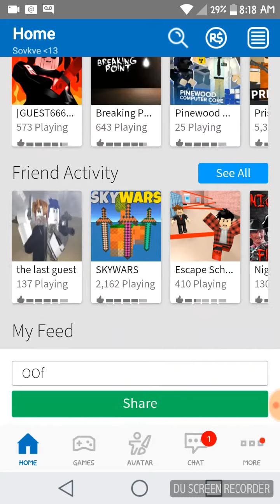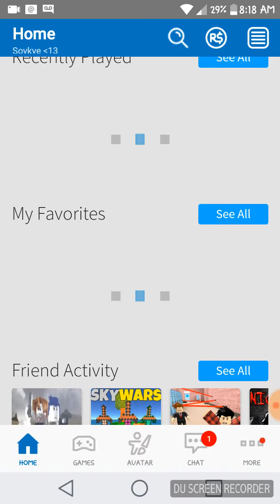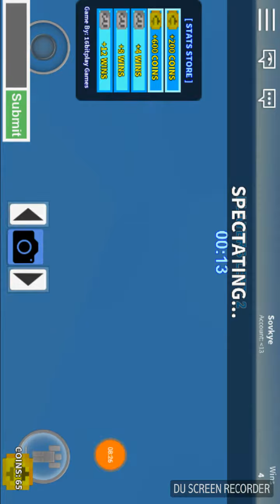Another cringy Roblox video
*Ear rape*